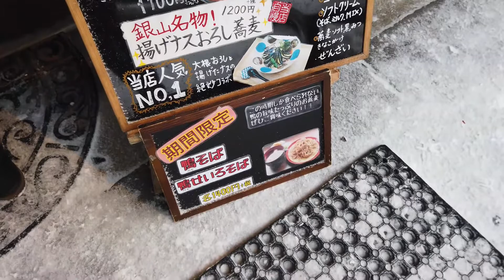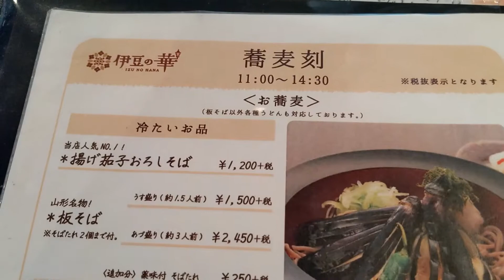伊豆之華 蕎麥麵(銀山溫泉, 日本東北自由行)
VLOG - 蕎麥麵 伊豆之華 (銀山溫泉, 日本東北自由行)